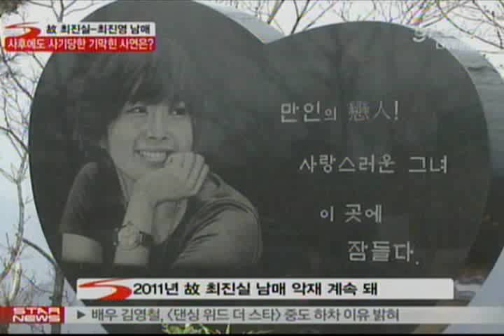[news] Choi jin sil siblings, such fraud even if dies (최진실 남매, 사후에도 사기당해)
고 최진실-최진영 남매의 묘가 강제 이장 위기에 처했습니다.고인이 잠들어 있는 공원묘지 재단이 사기혐의로 입건된 것인데요.공원묘지 측이 불법으로 분양한 묘지 가운데, 고 최진실-최진영 남매의 묘가 포함되어 있어 더

욱 안타까움을 사고 있습니다.세상을 떠난 후에도 한시도 편할 날 없는 고 최진실 남매의 기막힌 사연,스타뉴스가 정리해봤습니다.
고 최진실-최진영 남매가 묘지분양 사기에 휘말렸습니다.

최근 두 사람이 잠들어 있는 경기도 양평의 공원묘지 재단이 사기혐의로 입건됐는데요.

경찰에 따르면 공원묘지측은 더 이상 묘지를 분양할 수 없음에도 불구하고 고 최진실-최진영 남매가 안장됐다는 점 등을 광고에 활용, 이를 보고 찾아온 피해자들에게 불법 묘지를 분양해 온 혐의를 받고 있습니다.